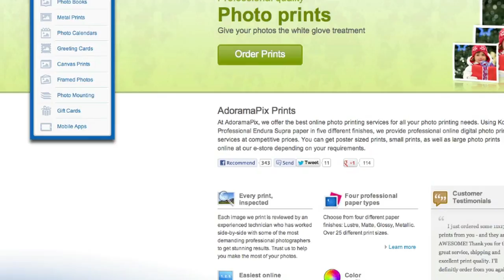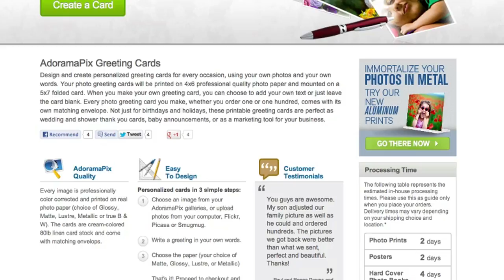Ask Ruth! How to Be a Music Photographer: Out of the Darkroom with Ruth Medjber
What's it like to be a music photographer? Ruth Medjber will be at the Castlepalooza Music Festival from July 31st to August 2nd and is taking your questions about how she does what she does! Get your questions in!